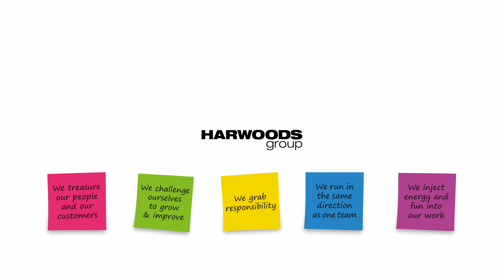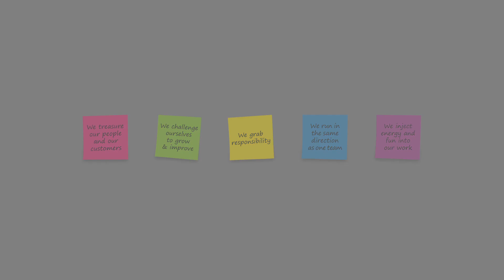Harwoods Hot Seat - Jonathan Polwin